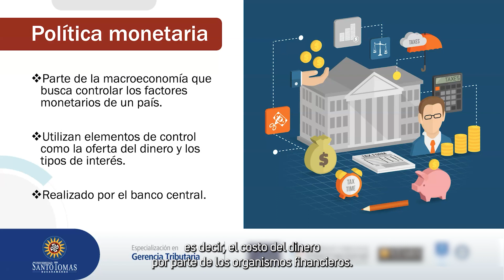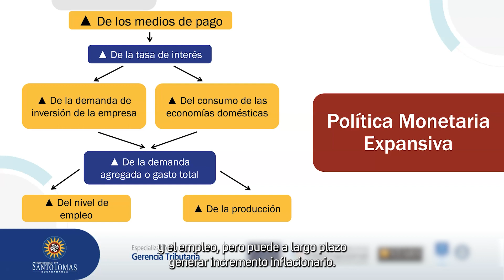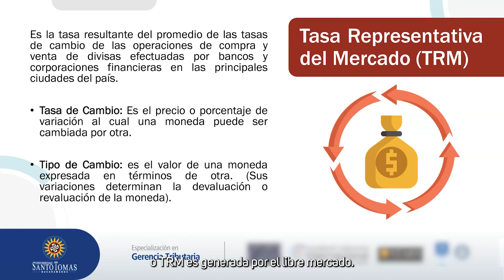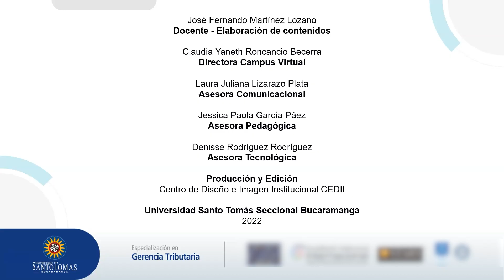Sección 2. La política monetaria y cambiaria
Módulo Electiva de entorno político y económico nacional e internacional de la Especialización en Gerencia Tributaria